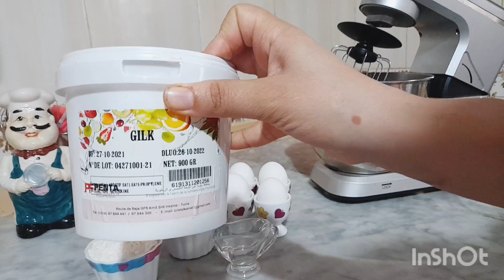قاطو رولي بالشكولاته بالطريقة بسيطة 2022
لاتنسوا الإشتراك في قناة و تفعيل الجرس ليصلكم دائما الجديد و شكرا